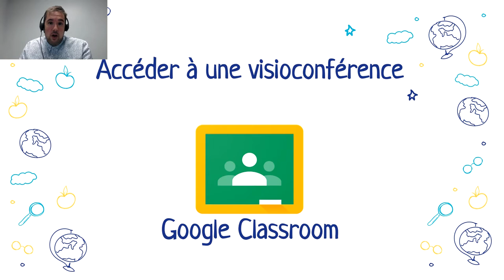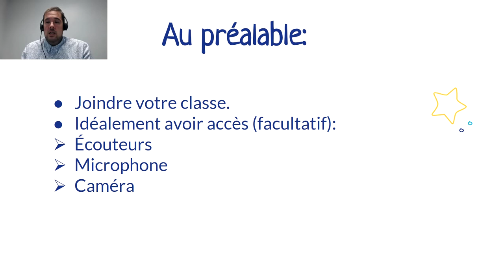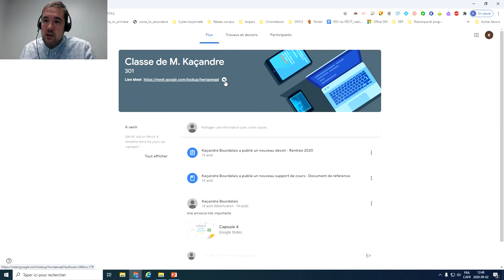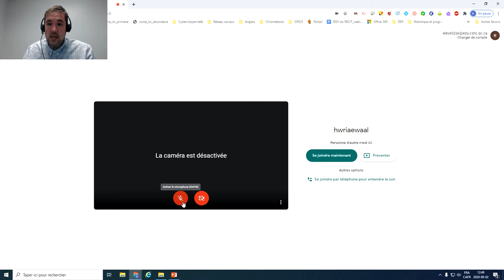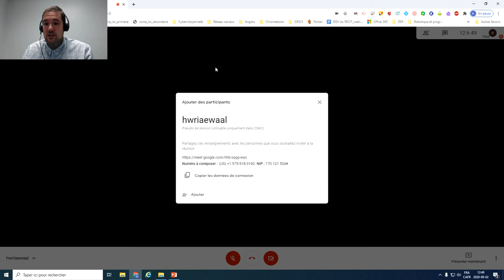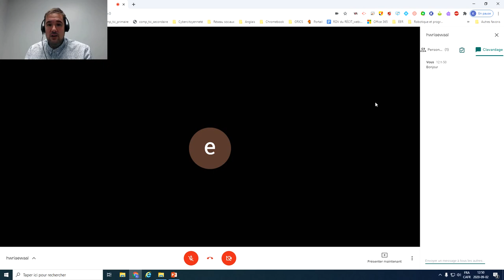Accéder à une visioconférence sur Google Classroom/Google Meet